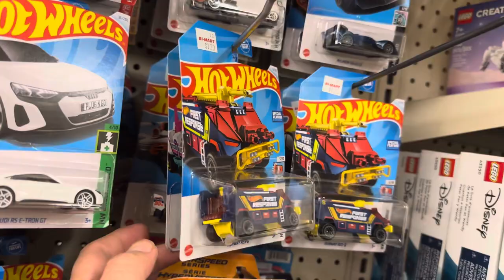Hot wheel hunt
hotwheels going to a local bi-Mart for some hot wheel hunting.

-timestamps-
00:00:00 - intro
00:02:14 -  end